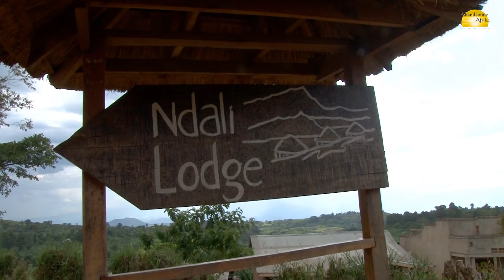Ndali Lodge, Kibale Forest, Uganda - © Abendsonne Afrika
- Besuchen Sie die am Kraterrand gelegene Ndali Lodge am Kibale Forest, Uganda, mit Abendsonne Afrika - Ihre Safarispezialisten.

Diese Videos könnten Sie auch interessieren:
Finden Sie Ihre Traumreise mit unserem Reise-Finder
Werden Sie Teil unserer Community